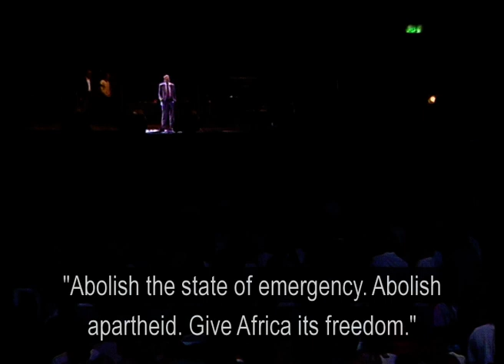Former Prime Minister of Sweden Olof Palme at ANC GALA in 1985